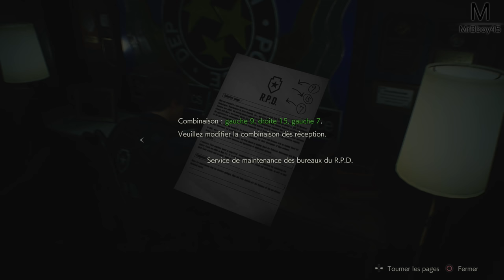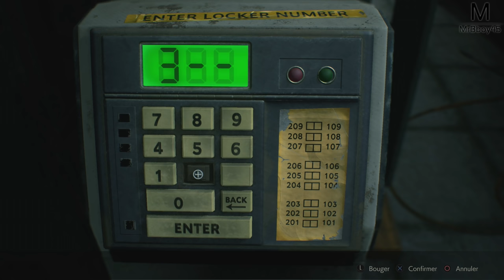RESIDENT EVIL 2 : DERNIER TOUR AVANT LA MORT | Episode 4